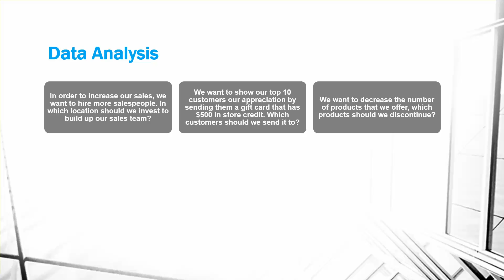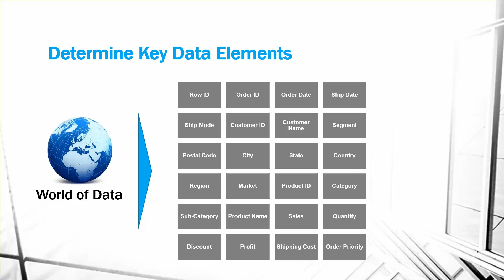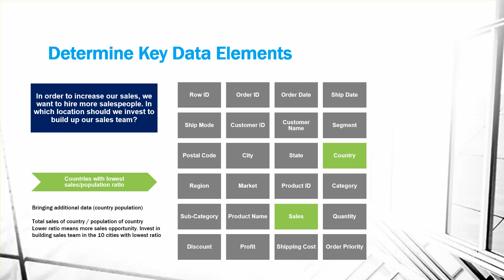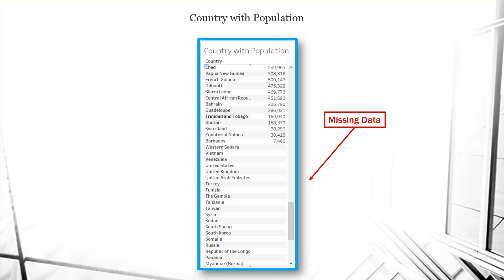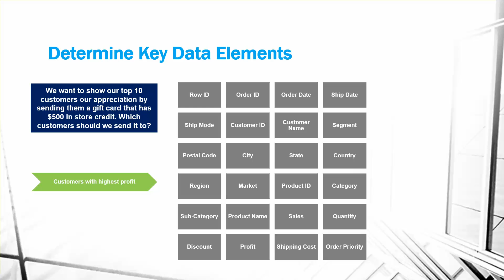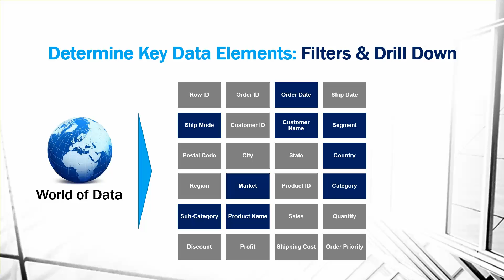Data Science Project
In my previous post we kicked-off the Global Super Store Project. We formed the questions we will try to answer and collected / cleansed the data we will be working with. Now we can begin data  analysis.
Just to recap, here are the questions we want to answer:

In order to increase our sales, we want to hire more salespeople. In which location should we invest to build up our sales team?
We want to show our top 10 customers our appreciation by sending them a gift card that has $500 in store credit. Which customers should we send it to?
We want to decrease the number of products that we offer, which products should we discontinue?